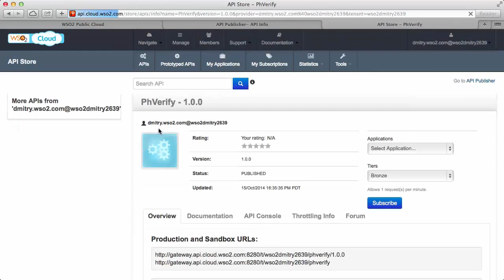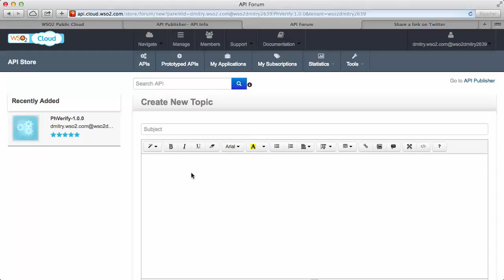Social features in WSO2 API Cloud, WSO2 API Cloud Tutorial 3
Enable API subscribers to discuss APIs in forums, rate APIs, promote them via Twitter, Facebook, and Google+, embed into websites and blogs, and share them via email.
WSO2 API Cloud enables enterprises to quickly share their business capabilities with their partners and across the globe. Exposed APIs can be access-controlled with the use of industry-standard mechanisms, demonstrating a unified development experience for app developers.